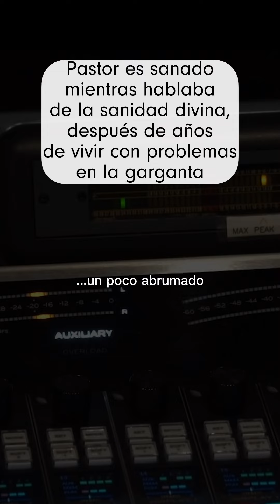Pastor es sanado mientras enseñaba de la sanidad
Este es parte del testimonio del pastor Duane Miller, quien fue sanado mientras ensañaba justamente de la sanidad divina. Él batalló por varios años con problemas de la garganta y no era algo que se pudiera revertir con algún tratamiento. En el video queda registrado el momento en que fue sanado.